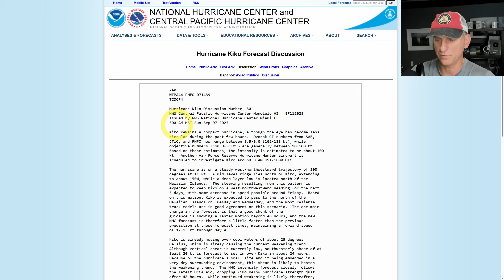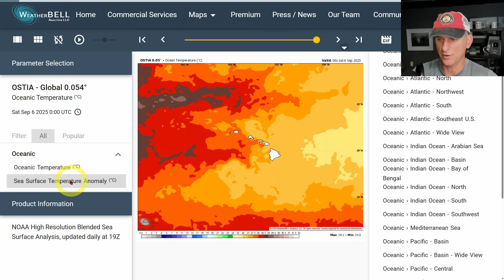Hurricane Kiko approaching Hawaii Update!